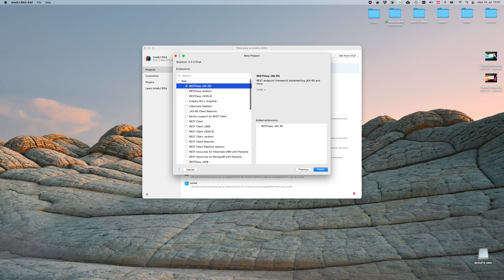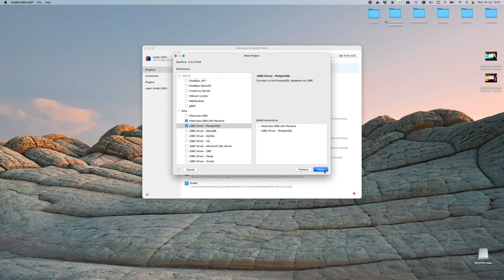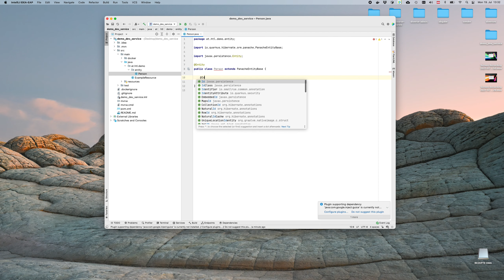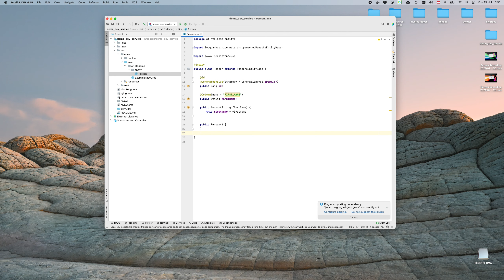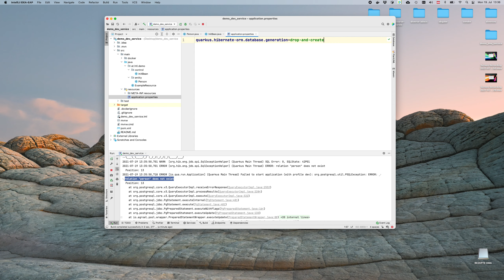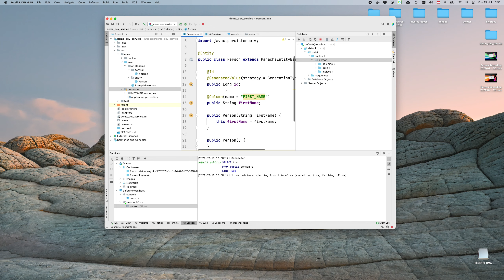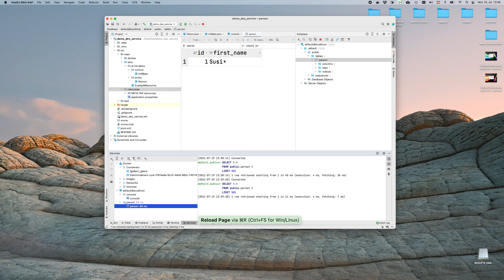Simple Example for Using Quarkus DevService with postgres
Tool: IntelliJ IDEA Ultimate w/ Quarkus plugin